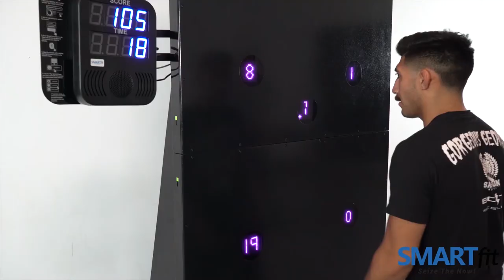SMARTfit Single Exergaming Wall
The SMARTfit Single is your ideal trainer for ball sports as it offers a larger playing area to catch rebounds.

Applications include turnkey personal training and small group training  programs for sports performance, youth sports, return-to-play sports rehab and wellness.

The SMARTfit Single can be wall-mounted, floor-mounted or portable, and can be optionally configured to interact with up to five portable Strike Pods to create a 360 degree training environment.

SMARTfit Single facilitates elite level training in limited space locations.

Touch sensitive intelligent strike targets screens detect contact ranging from delicate touch or forceful impact.

- Not just a reaction light training system – multi-function targets display letters, numbers, images, equations and words designed to develop high level cognitive processing while moving
- Over 2,000 video directed training activities deliver focused cognitive-motor activities targeted at all levels of athletes.